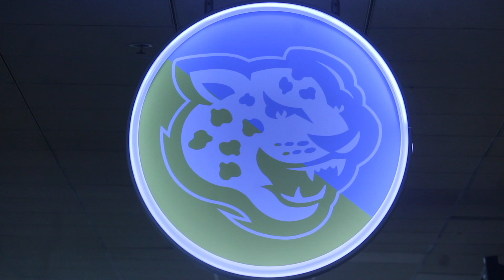Alpha Sigma of Kappa Alpha Psi fall 21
Location: Southern University in Baton, La